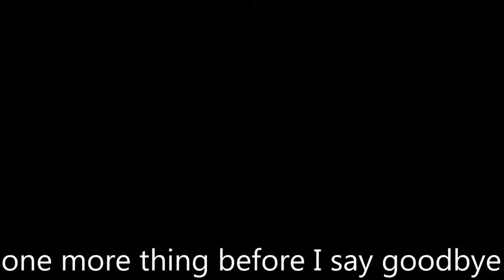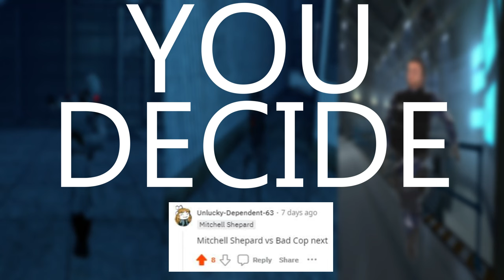Mitchell Shephard vs. Aiden Walker. Epic Rap Battles of Half-Life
i had a severe breakdown while making this

-Thanks to @RichterOvertime for the concept inspiration